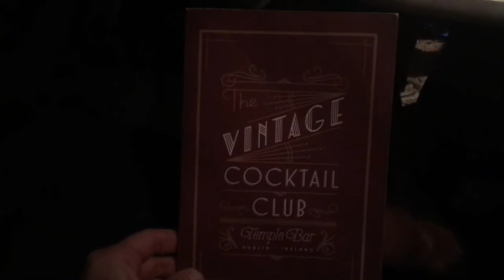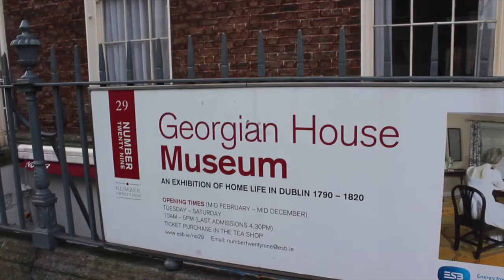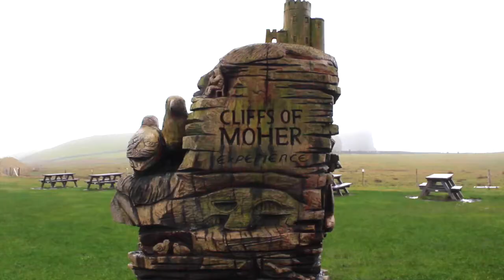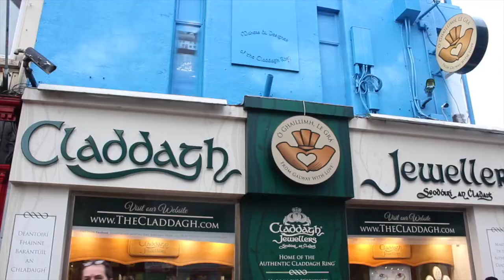we found a secret pub? | Dublin Travel Vlog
My trip to Dublin! I spent three full days in Dublin, and then took a day tour to the Cliffs of Moher and Galway. The city of Dublin is very walkable, I was able to see so much during my time there. The city is so rich of culture and history!

↳  Places
Temple Bar 0:00
Dublin Castle 1:15
Chester Beatty Library 1:34
Christ Church Cathedral 1:39
O'Connell Street 1:43
Trinity College 1:57
Molly Malone Statue 2:07
National Museum of Archaeology 2:09
Grafton Street 2:30
Georgian Doors 2:49
St. Stephen's Green 2:55
Natural History Museum 3:05
National Gallery 3:13
St. Patrick's Cathedral 3:22
Cliffs of Moher 3:39
Wild Atlantic Way 4:11
Galway 4:25

Editing:  iMovie
Camera: Canon T5 and iPhone 8s
Music: Nancy Mulligan by Ed Sheeran and Galway Girl Ed Sheeran